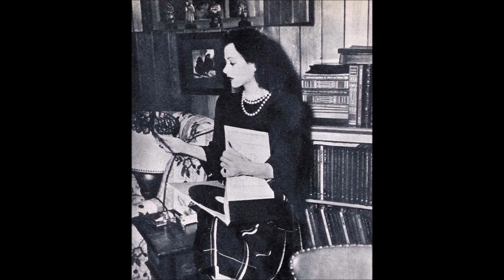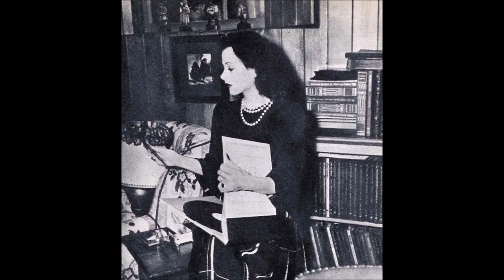I, Hedy | Hedy Lamarr & John Loder - 1945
Here is a story wherein the heroine admits, “I’m shy, like to laugh and love, above all, being Mrs. John Loder”
Photoplay Magazine March 1945